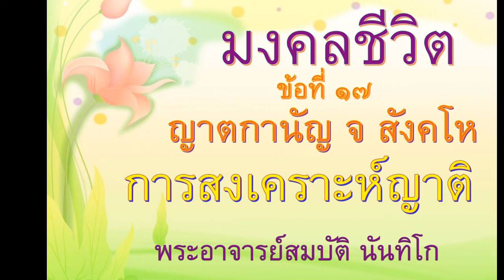มงคลชีวิต ข้อที่ ๑๗ ญาตกานญฺ จ สงฺคโห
คลิปสั้น มงคลชีวิต ข้อที่ ๑๗
การสงเคราะห์ญาติ ญาตกานญฺ จ สงฺคโห
สงเคราะห์ที่เหมาะสม เป็นมงคล